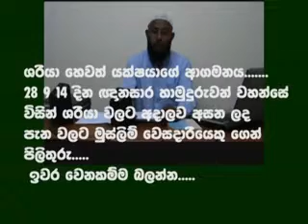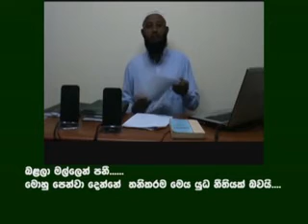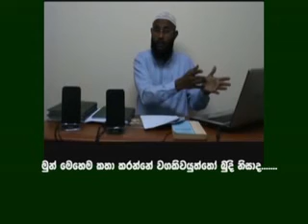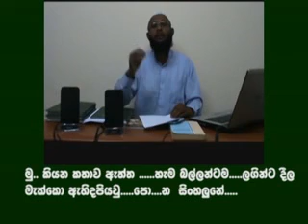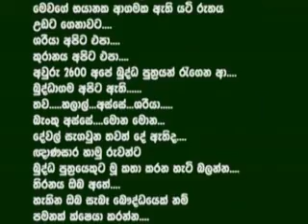Shariya Ape Ratata galape......DA?